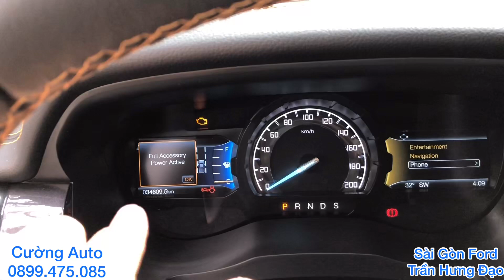[Góc Xe Cũ] - Ford Ranger Wildtrak 2018 đẹp long lanh - Odo 34000km | Cường Auto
✍️ Xin chào cả nhà. Cường là mình, Cường là nhân viên kinh doanh tại Sài Gòn Ford CN Trần Hưng Đạo có địa chỉ toạ lạc tại: 6A Trần Hưng Đạo, F Phạm Ngũ Lão, Quận 1, TP.HCM.

🤝 Bên mình kinh doanh tất cả các dòng xe Ford:
🚘 Ford Explorer 2.3L Ecoboots
🚘 Ford Everest: Ambiente/Trend/Titanium
🚘 Ford Ranger: XL/XLS/XLT/Wildtrak/Raptor
🚘 Ford Ecosport: Ambiente/Trend/Titanium
🚘 Ford Tourneo: Trend/Titanium
🚘 Ford Transit: SVP/Luxury

✍️ Cả nhà có nhu cầu mua xe hãy LH mình qua các địa chỉ sau:
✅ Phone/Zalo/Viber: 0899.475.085